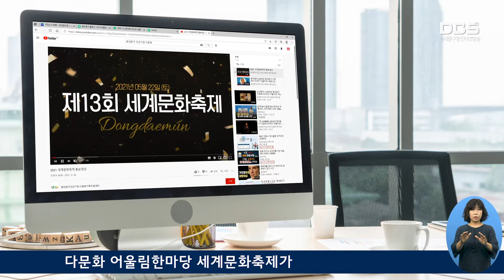온라인 세계문화축제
5월 22일 오전 10시부터 온라인을 통해 다문화어울림한마당 세계문화축제가 진행 됩니다.

동대문구에 거주하는 다문화가족과 지역사회가 화합하고 소통할 수 있는 기회를 제공하는 다문화 어울림한마당 세계문화축제가 5월 22일 토요일 오전 10시부터 동대문구건강가정·다문화가족지원센터 유튜브 채널을 통해 비대면으로 진행됩니다.

온라인 세계문화축제에서는 이주민 한국어 말하기 대회, 요리· 공예 등 다문화체험, 결혼이주여성합창단 ‘행복메아리’ 공연, 다문화가족 자녀 오케스트라, 아버지-자녀 가족 합창단 등 다양한 문화프로그램이 진행될 예정입니다.

특히 다문화 요리·공예 체험 프로그램에서는 시청자와 함께 중국·베트남요리, 캄보디아 가랜드, 한국 스칸디아모스 한반도 등을 만들어 보는 시간이 준비 됐습니다.

구는 코로나19로 모두 힘들지만 세계문화축제를 통해 다문화가족과 구민들이 지속적으로 소통하고 교류할 수 있는 기회가 되기 바란다고 전했습니다.